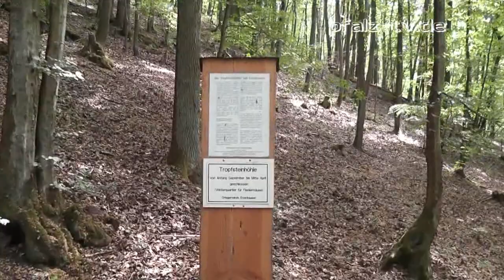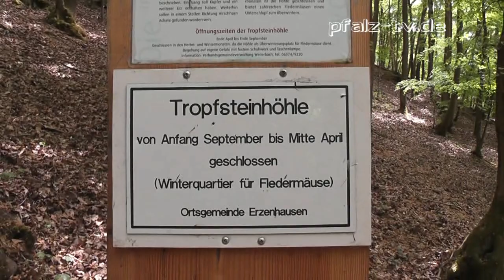Ab in die Unterwelt - Die Tropfsteinhöhle von Erzenhausen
Im Jahre 1911 entdeckten 2 Erzenhausener Bürger am Westhang des Rautenart das Mundloch eines Stollens, als sie eine dort austretende Wasserader fassen wollten. Es eröffnete sich ihnen ein etwa 1,80 m hoher Stollen von insgesamt 76 m Länge. Der Fund war eine Sensation und gab Stoff für zahlreiche Spekulationen. Das Erstaunlichste an dem Stollen waren die vielen, ca. 20 cm langen und 1 bis 1,5 cm dicken Tropfsteine (Stalaktiten), die sich während der knapp 200 Jahre seit dem Anlegen des Stollens an der Decke gebildet hatten.

Die "Tropfsteinhöhle" ist von Ende April bis Ende September geöffnet. Für eine Besichtigung ist eine Taschenlampe und festes, wasserdichtes Schuhwerk unbedingt erforderlich. In den Herbst- und Wintermonaten ist die Höhle geschlossen und bietet zahlreichen Fledermäusen einen Unterschlupf zum Überwintern.
Quelle : Hinweistafel an der Höhle

Achtung : Wer meint hier riesige Tropfsteine zu finden wird eine herbe Enttäuschung erleben. Die größten die wir sahen waren nur wenige cm groß !